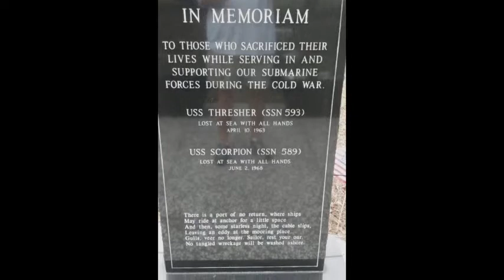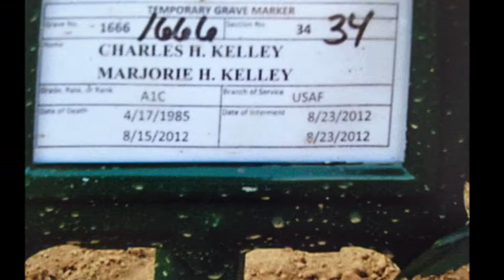Bauxite Middle School Vet Movie 2012WS.wmv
This is from Bauxite Middle School.  Thank you to all the Veterans for giving their lives and time to protect our freedoms.